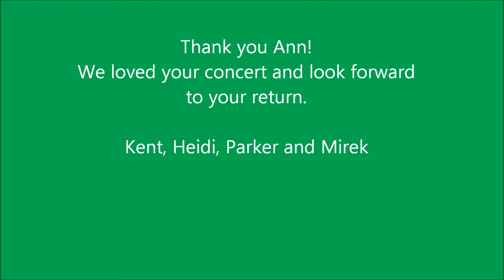"Where the Earth is Round" - Ann Reed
Ann Reed at the Green Galaxy Garage
Slightly out of focus, she gives a verbal intro and begins singing about 1:50